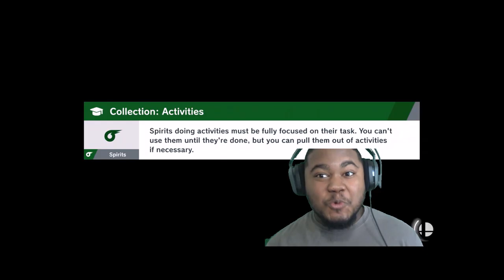SUPER SMASH BROS. ULTIMATE: World Of Light #1 | Nintendo Switch